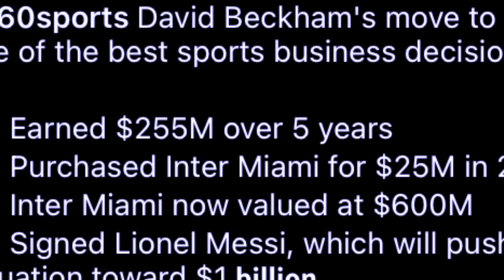ki bein ia u ronaldo ba u leit bad ka al nassr hynrei ki iaroh ia u messi peit mano kham shongdor